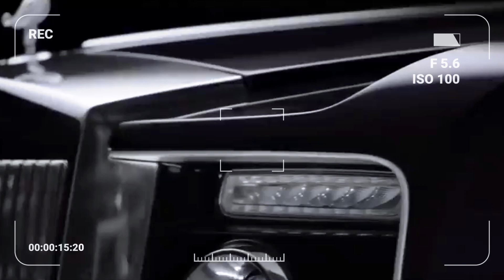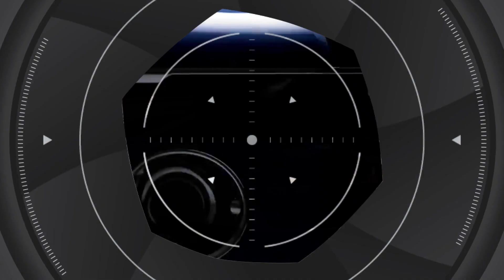8 Most Expensive Cars Of 2023 That Are Just Shocking!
8 Most Expensive Cars Of 2023 That Are Just Shocking!

In this Video, we will witness the world of expensive automobiles, where iconic brands like Rolls-Royce, Mercedes-Benz, Ferrari, and Pagani unveil their most opulent creations. We rephrase paragraphs with engaging tones, highlighting key features of high-end cars. The Rolls-Royce Sweptail captivates at $13.2 million with its timeless design and powerful V12 engine. The Pagani Zonda HP Barchetta wows at $17.9 million, boasting a handcrafted body and impressive speed. Rolls-Royce Drop Tail "La Rose Noire" comes freshly with $32 million price tag. Ferrari's 1962 250 GTO, valued at $48.4 million, marries elegance with a potent V12 engine. Mercedes-Benz's W196 takes us back to the racing glory, standing at $29.6 million, epitomizing luxury and performance. The ultra-rare Rolls-Royce Boat Tail enters the stage at $28 million, with its unique design and coachbuilding excellence. Lastly, the $142.9 million Mercedes-Benz 300 SLR Uhlenhaut Coupé mesmerizes with its historic significance, unmatched craftsmanship, and powerful engine. Join us as we navigate the world of automotive elegance and innovation, where each vehicle tells a story of precision, power, and the pursuit of perfection.